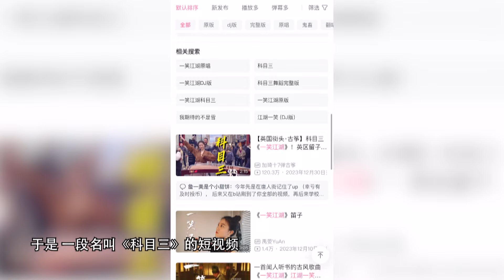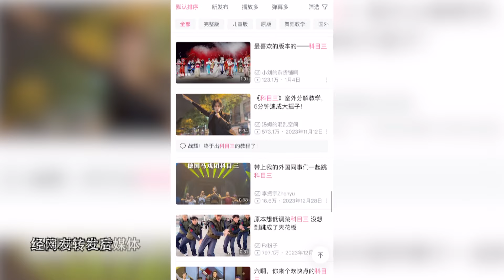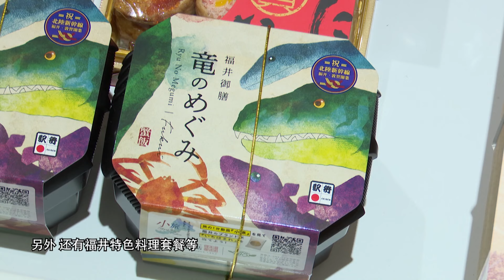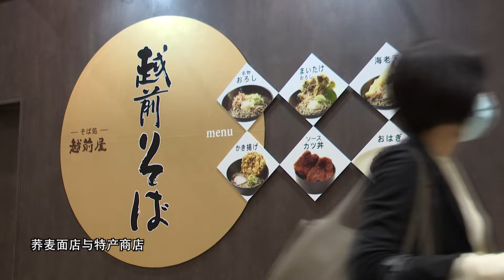「リアル上海 ～中日新視界～」 #32 2024.5.25OA分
・中国で一大ブームとなっている「科目三」ダンス。
　人気は中国国内にとどまらず、世界中に広がりつつある。
　そのヒットの秘密とは？

・福井や北陸の情報を発信する「知日」のコーナーでは、
　北陸新幹線の延伸で話題の福井駅から、
　日本の駅に詰まっているおもてなしの心についてお伝えする。